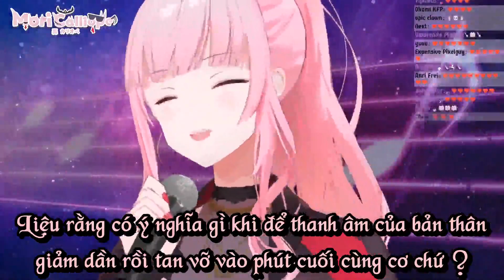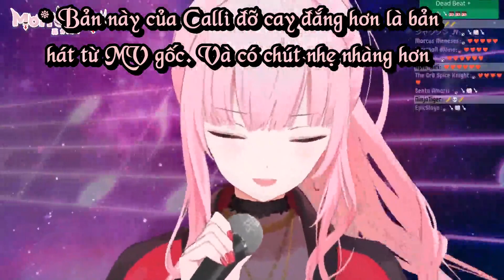[Hololive Vietsub Original Song 2D Stream ]End of a life(Cái Kết Của Sinh Mạng) -Calliope Mori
Cái kết của sinh mạng